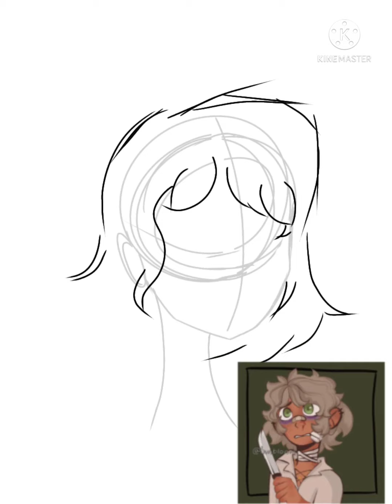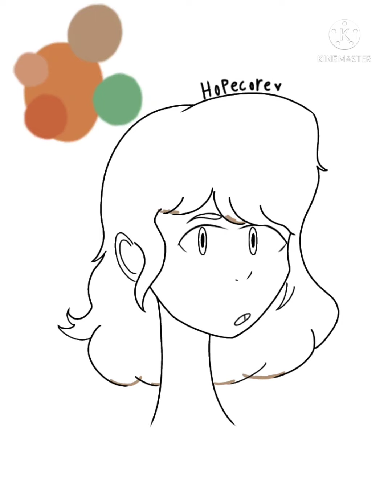Jackson's Envy||Speedpaint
Teenage Jackson but with this song. 😶